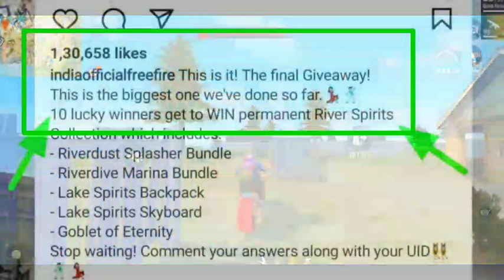TODAY NEW GLITCH | AJ KA NEW GLITCH | 5TH ANNIVERSARY REDEEM CODE | J BIEBS MUSIC VIDEO REDEEM CODE